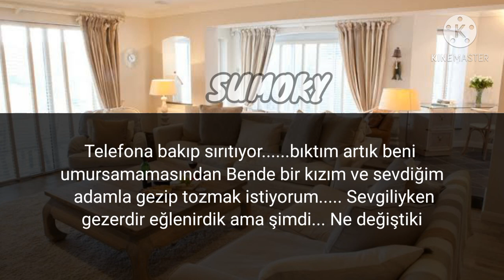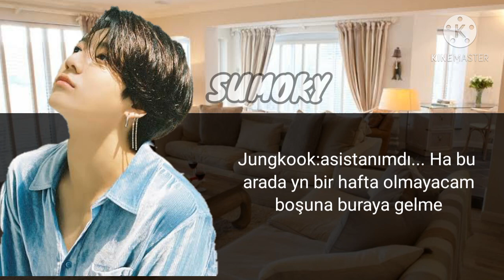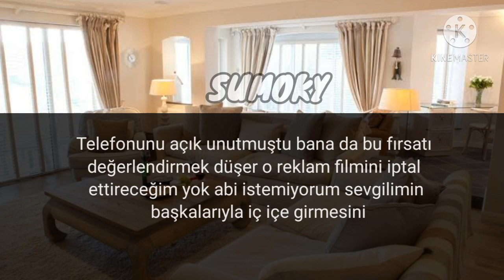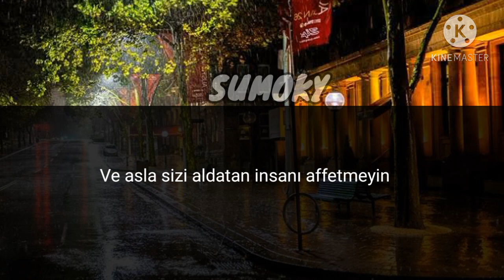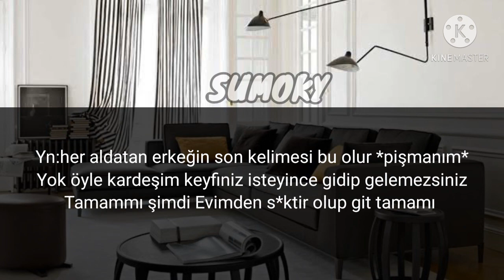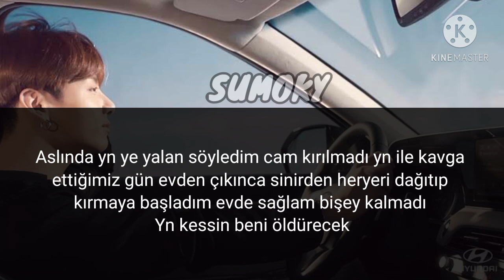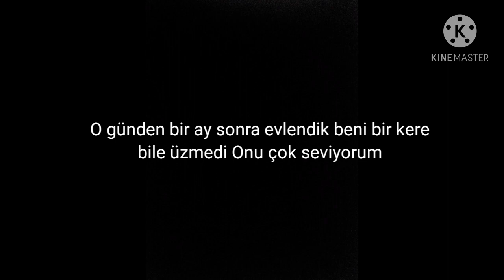Jungkook ile hayal et#tek bölüm(kavga+ayrılık+pişmanlık)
Yapana kadar gözlerim bozuldu ayaklarım uyuştu kimseyede cvp veremedim özür dilerim 😳❤️❤️